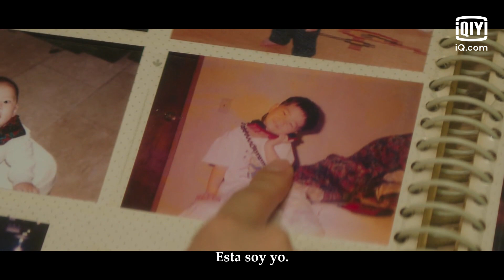Clip EP12-3 | Mi compañero de cuarto es un zorro de nueve colas | iQiyi Original | iQiyi Spanish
"Mi compañero de cuarto es un zorro de nueve colas" está transmitiendo en el iQiyi internacional.